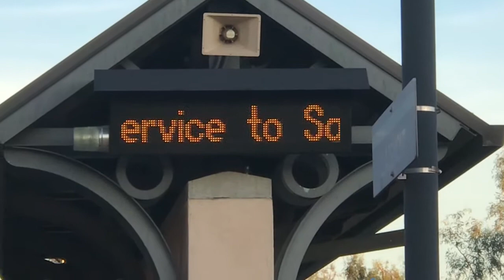Railfanning Claremont 1/3/20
Claremont CA
Friday, January 3rd 2020

On Friday, January 3rd 2020. I Had An Awesome Day While Railfanning At Claremont Station. And We Got Some Of Our Good Videos Of Metrolink With A San Bernardino Line On Track 1 And Track 2. M329, M314 And M316. While I Heard A Metrolink Announcement At Claremont Metrolink Station. I hope you enjoy Watching this Video.

Trains

Train 1 Westbound Metrolink M329 Service To LA Union Station CABCAR 644, F125 922.

Train 2 Eastbound Metrolink M314 Service To San Bernardino Downtown F59PHI 884, CABCAR 642.

Train 3 Eastbound Metrolink M316 Service To San Bernardino Downtown F59PHI 885, CABCAR 646.